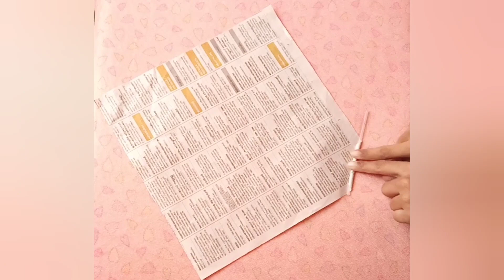😍ഈസ്സി || Wall Decor making😍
Easy Wall decor making